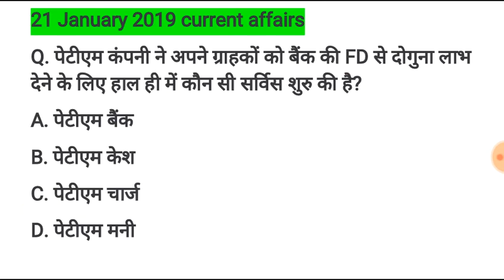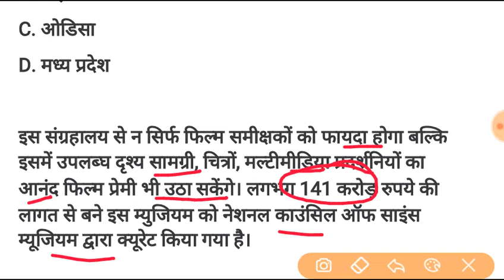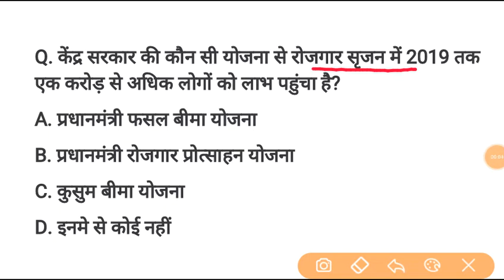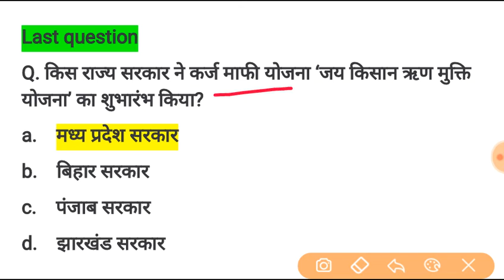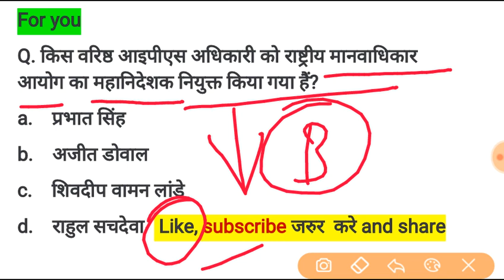21 January 2019 Current Affairs | Daily Current Affairs in Hindi | Current affairs Daily Study GK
PDF के लिए Telegram channel से जुड़े  👇
Telegram link - (अगर लिंक नहीं खुले तो telegram ऐप में सर्च करें " Daily Study ")

Daily Study